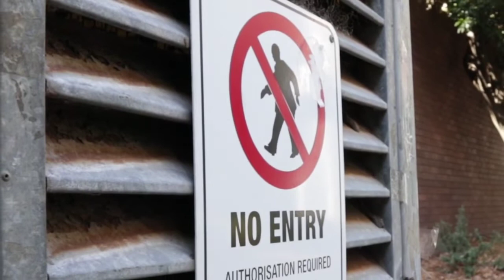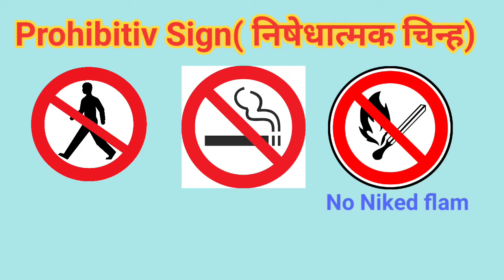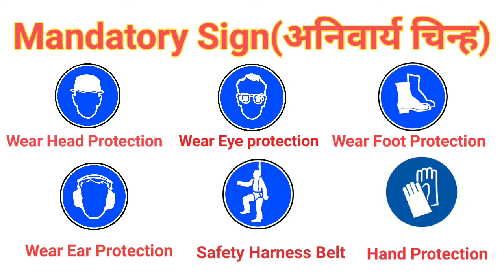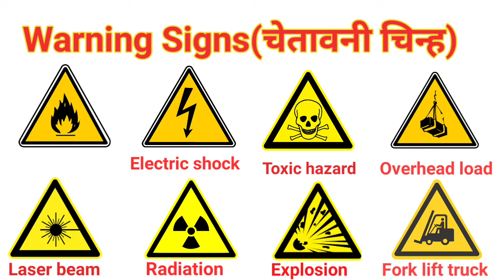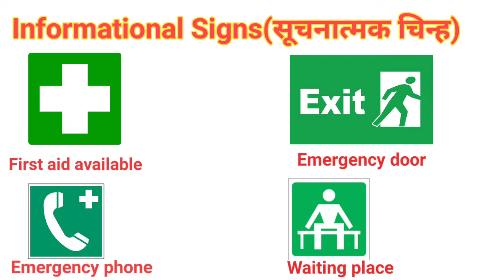Safety Signs|| सुरक्षा चिन्ह|| iti important Safety Signs|| Safety Symbols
Hi Friends.😊
welcome 🙏to my YouTube channel "Electrical Power Pro"
दोस्तो आज के विडियो में हमने important safety Signs के बारे में बताया है| जो इलेक्ट्रीशियन और कम्पनी में कार्य करने वाले कारीगरों के लिए बहुत ही आवश्यक है